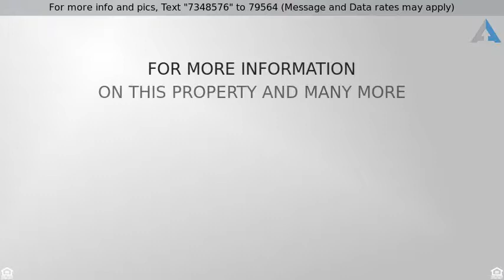Priced at $104,900 - 21 W Shepard Street, Hartford, MI 49057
Back on the market. Buyers financing fell through.

Back on the market. Buyers financing fell through. So it is a great opportunity for your home needs! NEWLY REMODELED KITCHEN! 4 BEDROOMS! 3 BATHROOMS! MAIN FLOOR LAUNDRY!!3 SEASON ROOM! HUGE GARAGE! OUTDOOR DECK AND POOL! FULL BASEMENT! CLOSE TO TOWN AND YET ON A QUIET STREET! WELCOME TO THE CHARMING 1940'S WITH LOTS OF FABULOUS UPGRADES! NEW ENERGY EFFICIENT HOT WATER BOILER FURNACE! NEW GAS WATER HEATER! NEW ASPHALT ON DRIVEWAY! HEATED GARAGE! As you enter the home you will fall in love with the open and BEAUTIFUL kitchen with a curved center island and there is also a desk area, GREAT LIGHTING and lots of storage! THERE IS A LOVELY WOOD BURNING WOOD STOVE TO ADD EXTRA WARMTH TO OUR MICHIGAN WINTER! COME FOR A VISIT! YOU WILL FIND THE HOME YOU HAVE BEEN LOOKING FORAgent Only Remarks: A If this property is no longer active or you are the homeowner and wish it to be removed, please contact us at .